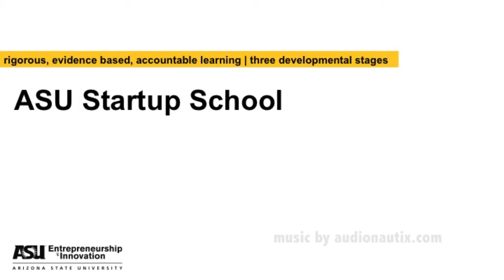ASU Startup School (S1) Market Data with Tracy Lea